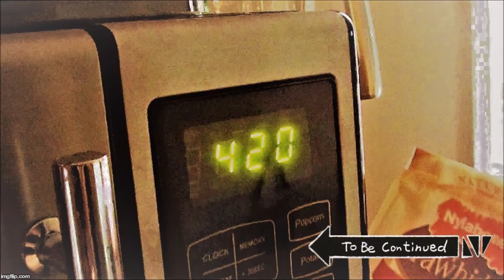Its not that time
[] Seriously it isn't...